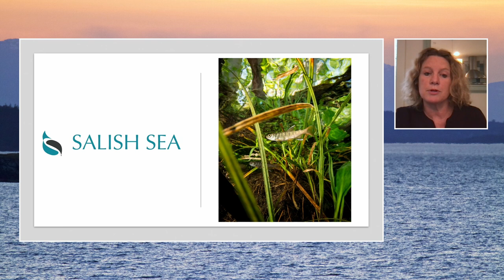Isobel Pearsall: Forage fish: a key salmon food source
The Salish Sea Marine Survival Project, a transboundary research collaboration co-led by the Pacific Salmon Foundation, highlights the importance of forage fish populations to the growth and survival of juvenile Pacific salmon, especially Chinook populations. Forage fish rely on healthy habitats, adequate substrate for their eggs, and healthy nearshore and estuary areas for rearing. These areas are affected by climate change and other threats. How are forage fish faring? To learn more, watch this presentation by Isobel Pearsall, the director of PSF’s Marine Science Program.